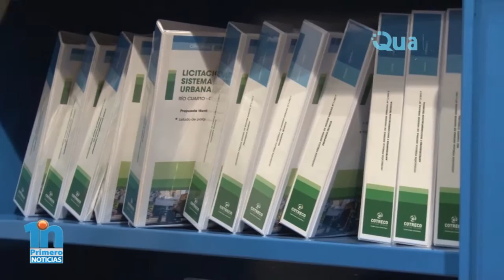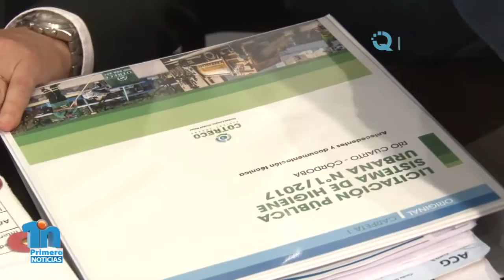Cotreco fue el único oferente para la recolección de basura - Guillermo Natali